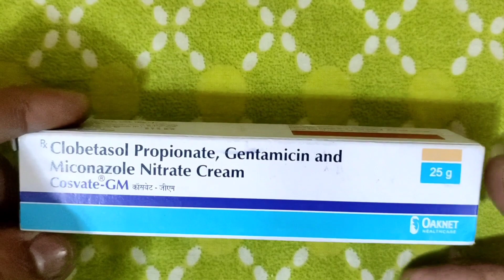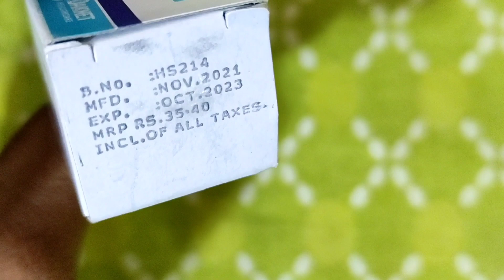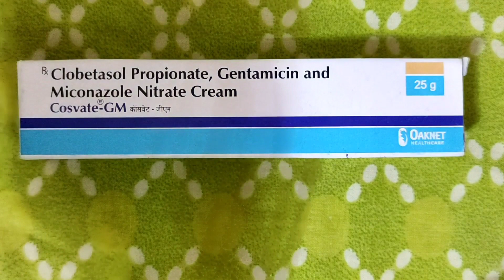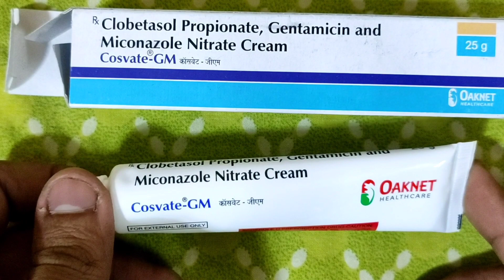মাএ ৩০ টাকায় পুরোনো দাদ থেকে চিরতরে মুক্তি পান। COSVATE GM CREAM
দাদ একটি চর্মরোগ। শরীরের বিভিন্ন স্থানে যেমন- হাত, পা, পিঠ, পায়ের আঙুল, হাতের আঙুল ও মাথার তালুতেও দাদ হয়। এটি খুবই সংক্রামক এক ব্যাধি। খুব সহজেই দাদ একজনের থেকে অন্য জনের শরীরে ছড়িয়ে পড়ে। দাদ হলে ত্বকের উপর গোলাকার দাগের সৃষ্টি হয়। এই সমস্যা সমাধানে অ্যান্টি ফাঙ্গাল ক্রিম ব্যবহারের পরামর্শ দেন বিশেষজ্ঞরা। COSVATE GM ক্রিম টি এক্ষেত্রে খুবই উপযোগী।